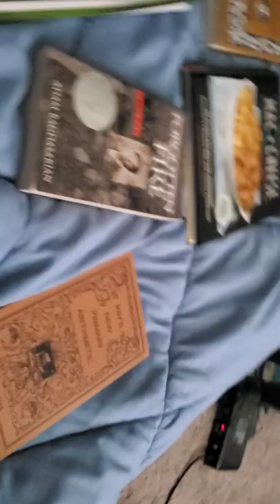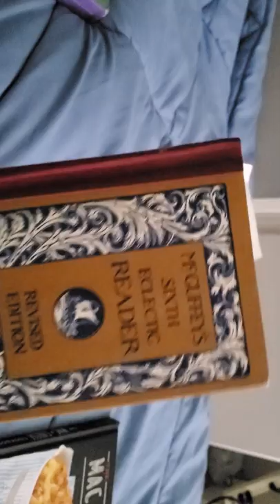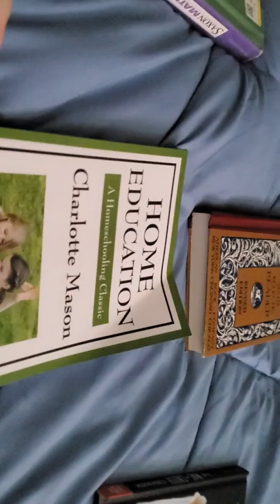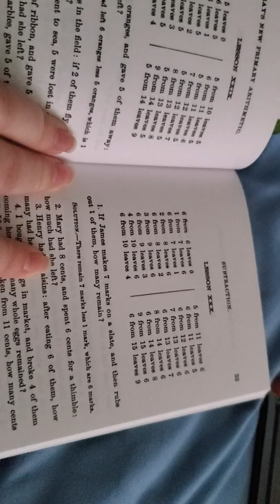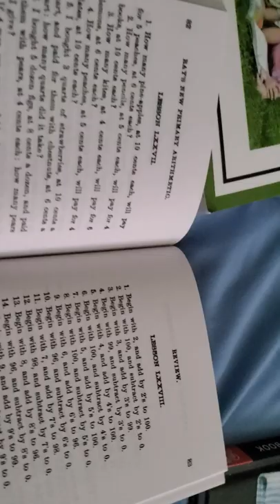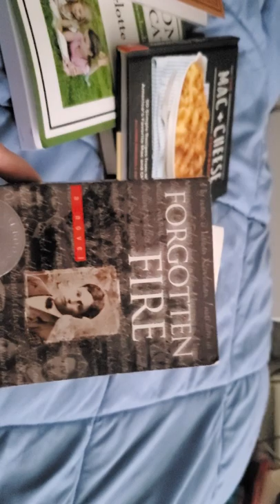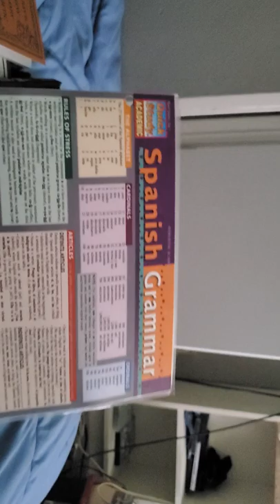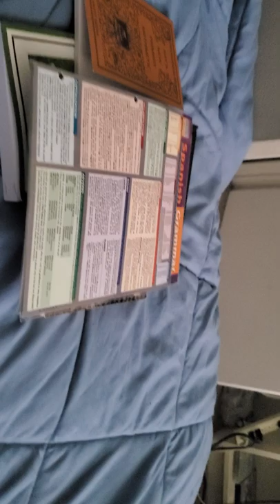Homeschool and educational recommended readings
Various books and materials to help yourself or kids get started in homeschooling and self-taught learning.